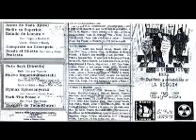El puto sark Antes de nada(intro)(1995)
Primer tema de la maketa estado de locura de el puto sark ahora rapsusklei rap de zaragoza vieja escuela